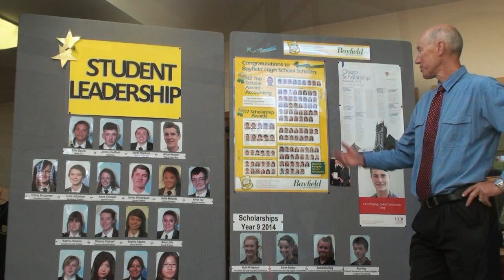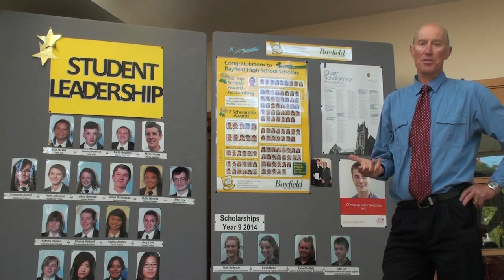Bayfield High - Jiacheng Consulting New Zealand